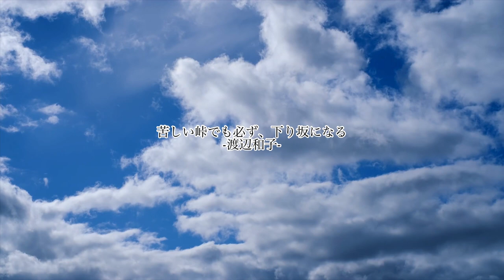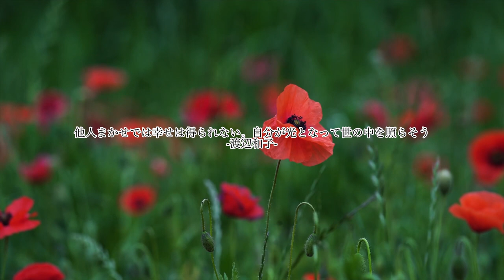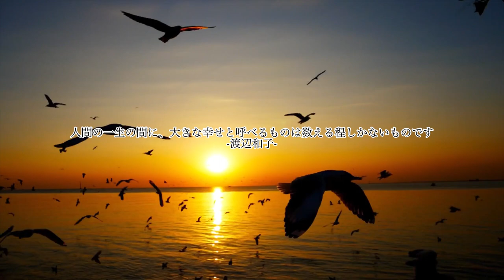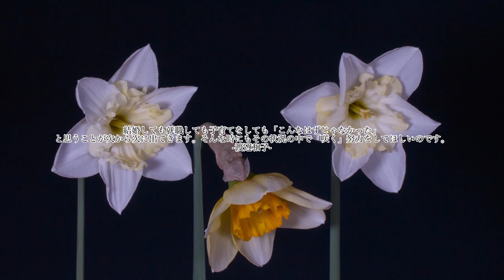名言-渡辺和子名言集-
様々な名言を発信する【渡辺和子】さんの名言集をまとめました。